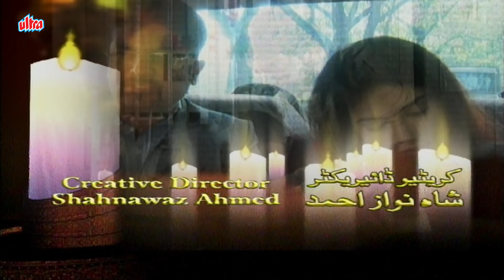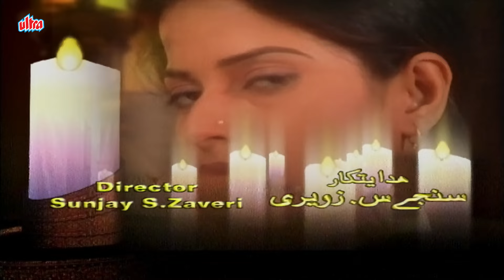फिर हुआ अभिर और ज़ूबी का सामना - ZARA SI ZINDAGI KI KASOTI - Romantic Hindi Web Series | Part - 65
अब हम सास बहु मिलके निगार से बदला लेंगे - ZARA SI ZINDAGI KI KASOTI - Romantic Hindi Web Series | Part - 65

Writer: M. Saleem
Director: Sunjay S. Zaveri
Producer: Talat Abbas Syed.

Zara Si Zindagi Ki Kasoti
Zara Si Zindagi
Romantic Hindi web series
Hindi love story
New Hindi drama
Relationship drama
Web series 2024
Emotional romance
Family drama series
Heartfelt moments
Modern relationships
Hindi web series
Romantic drama
Betrayal and love
Life challenges
Character growth
Passionate love story
Friendship and love
Love and sacrifice
Hindi series with twists
Must-watch web series